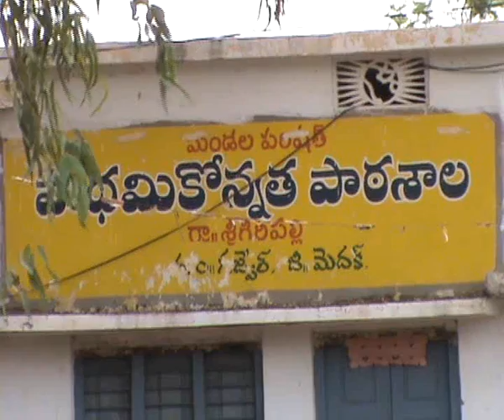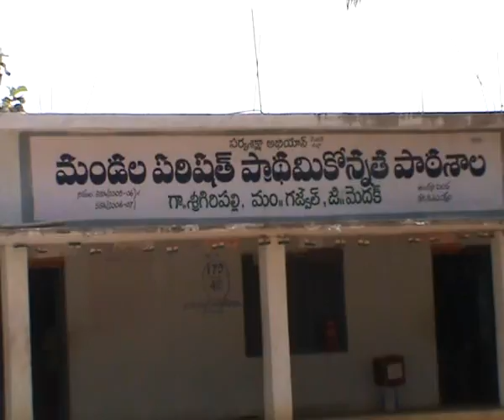toilets in school2